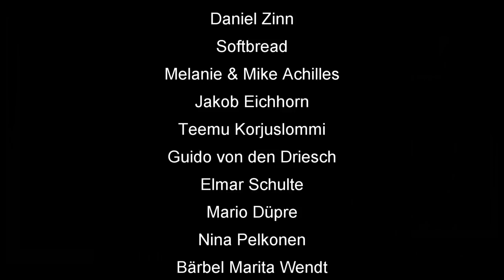Skat Stories #14: Den Kopf aus der Schlinge gezogen